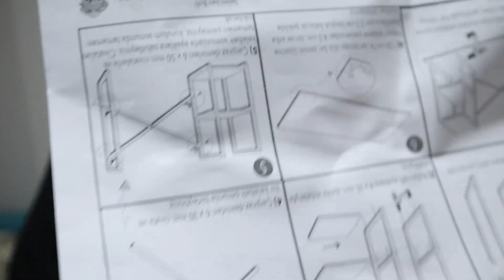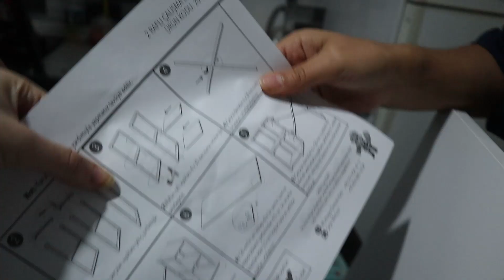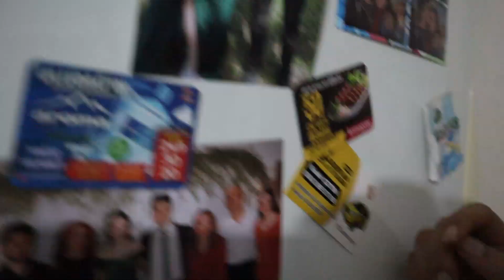masa kurarken sohbet edelim | kpss, güzel haber, netlerim